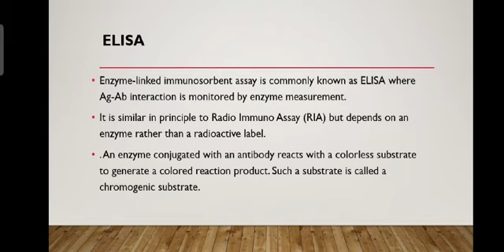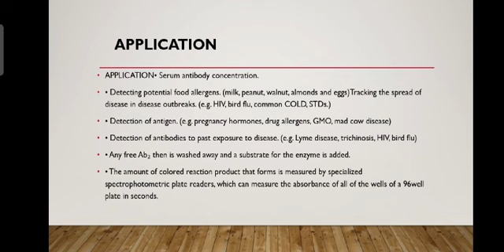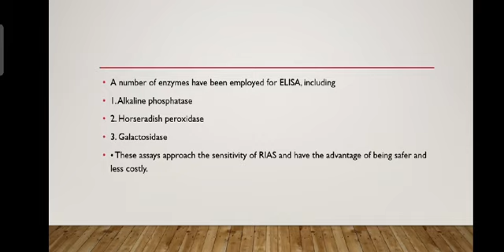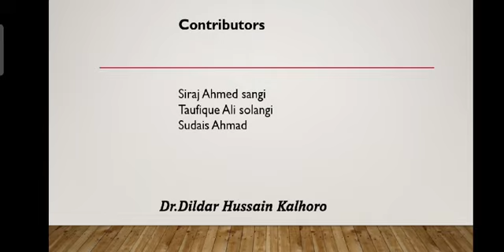ELISA- Explained in Urdu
Video from Dr-Dildar Kalhoro